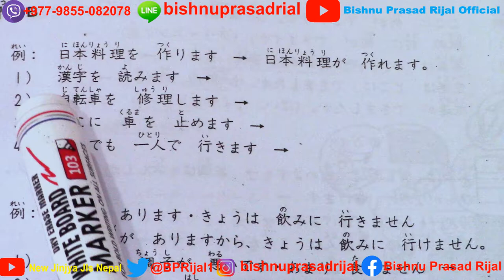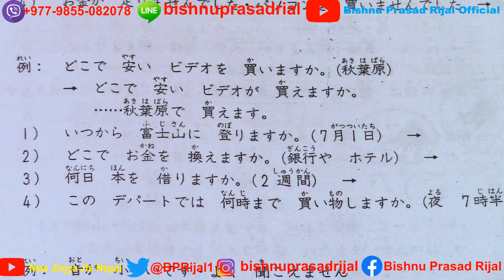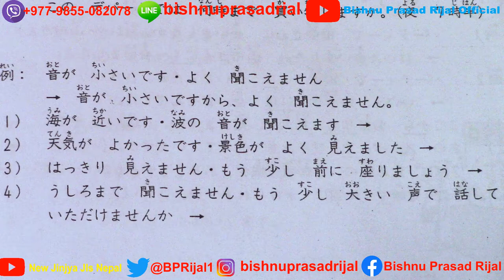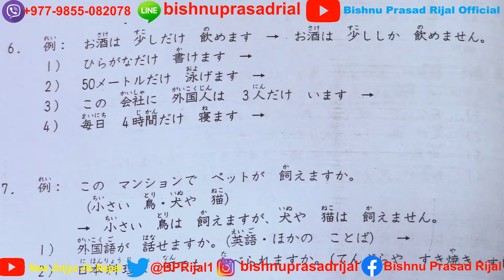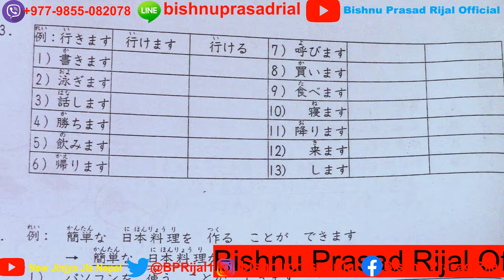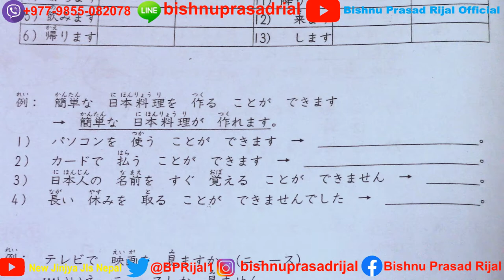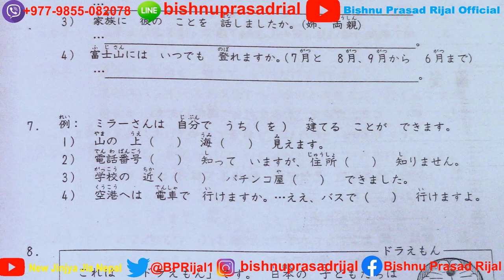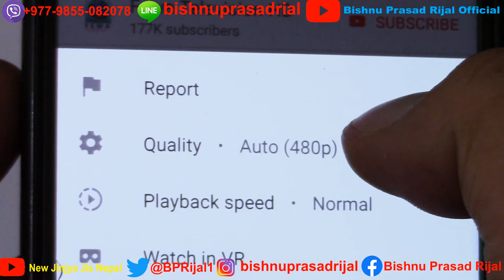Minnano nihongo lesson 27[N4 Level]Mondai/Rensyu B